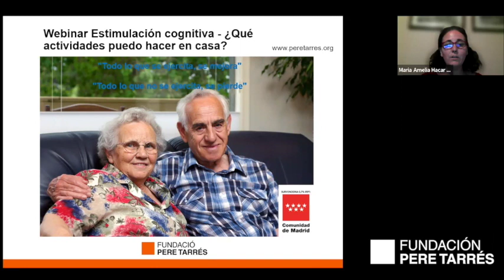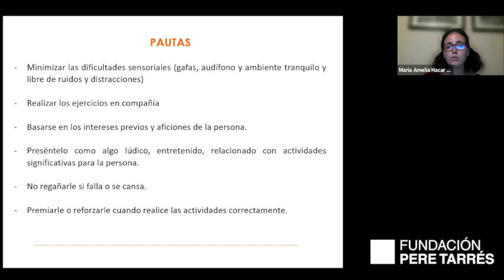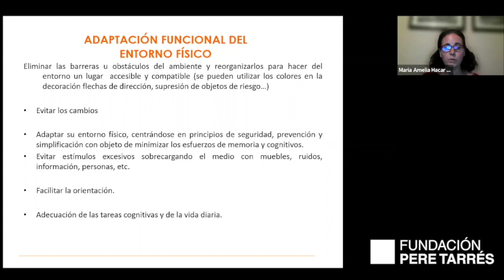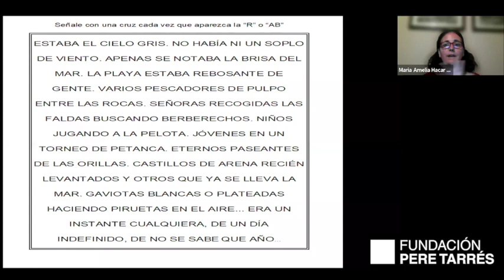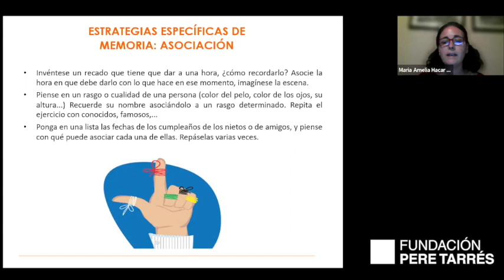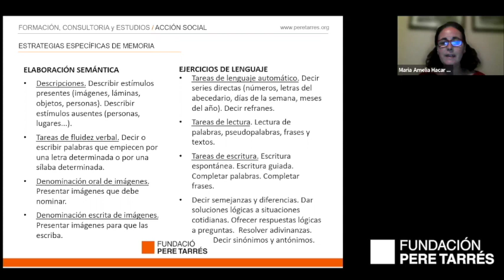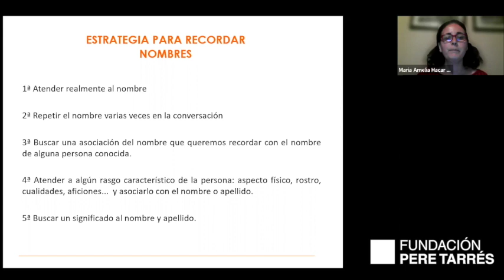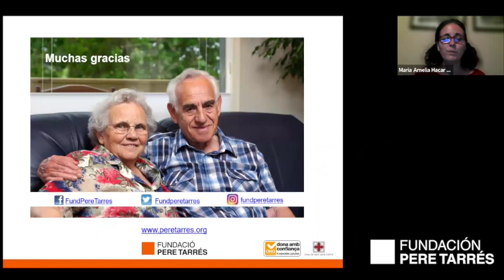Estimulación cognitiva: Qué actividades puedo hacer en casa.